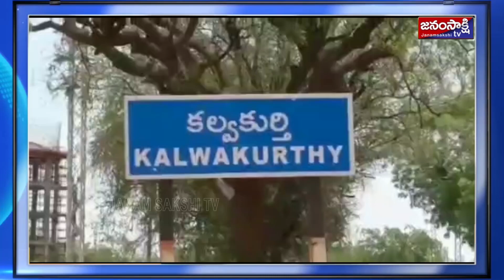Corona Recovered Patient Receives Grand Welcome In Society/Kalwakurthy